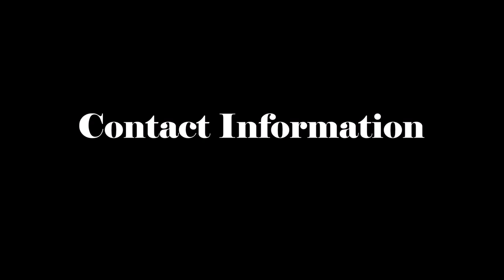CoRnell's college career basketball Highlights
green and grey jersey's Sr. year and gold, white and blue Jr. year..